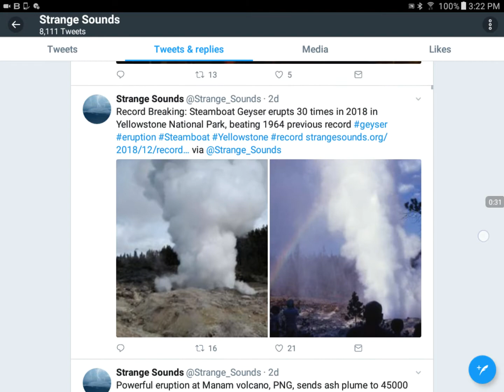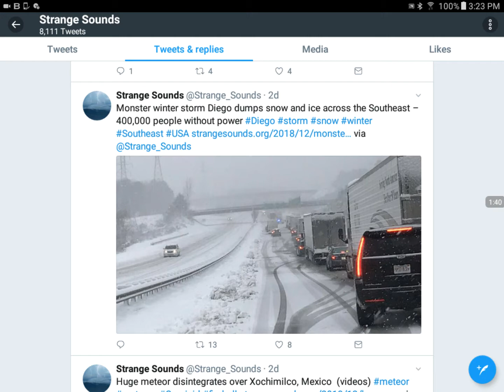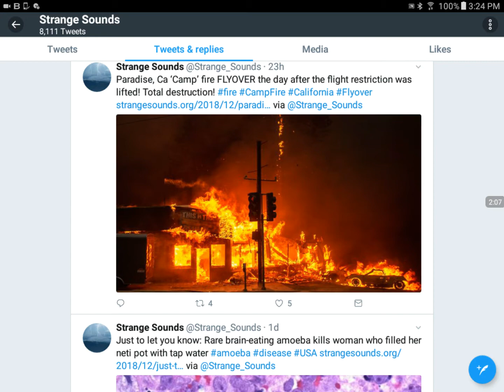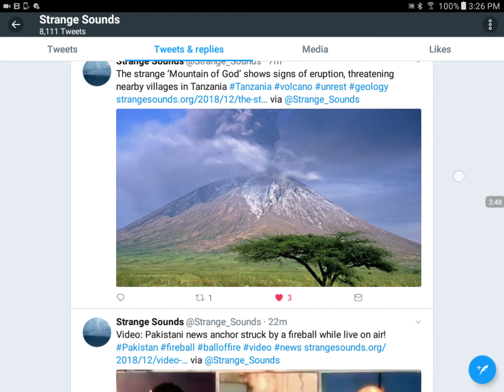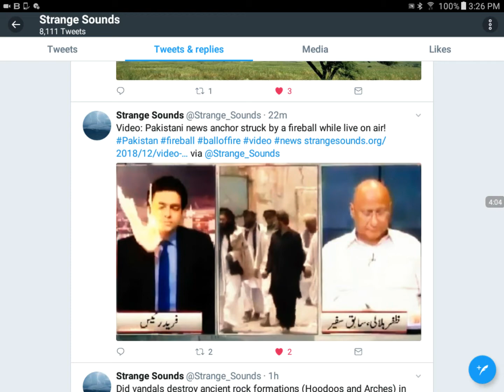More Worldwide Strangeness Update!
This is a list of the Strangeness happening worldwide!